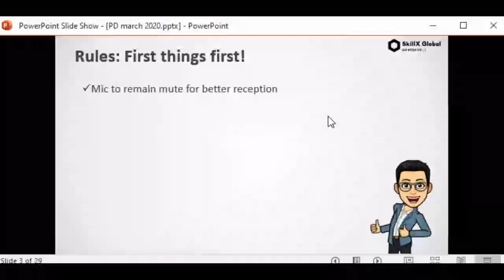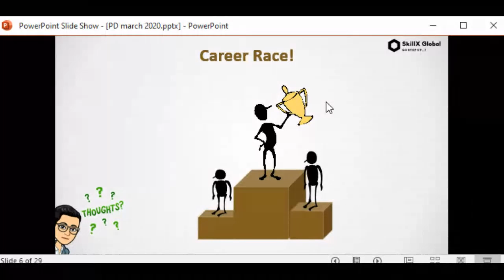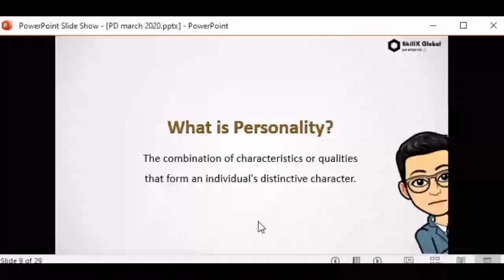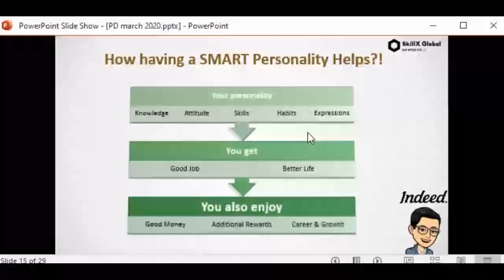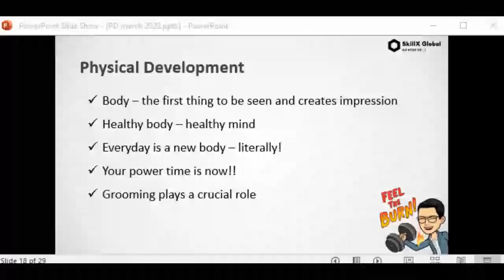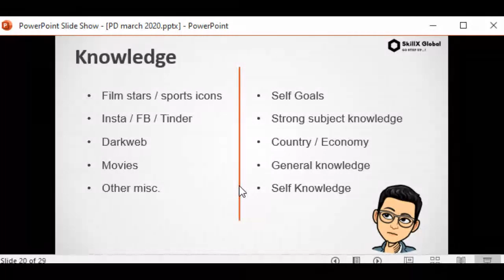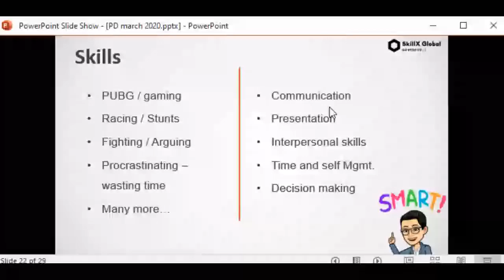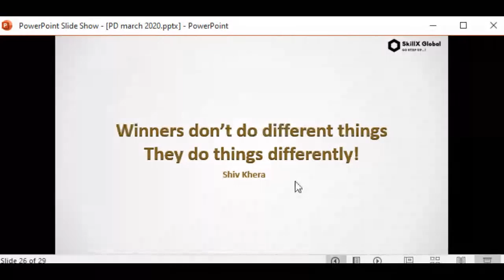SkillXGlobal Personality Development Webinar 31st March 2020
A special webinar was organized for students from 10th appeared up to graduation on 31 st March. It was conducted by Mr. Shreepad Parkhe CEO Skillxglobal.com

He's a leading training and development expert and a Life Coach with over 25 years of experience. He has worked with the best companies in India including Birla Sunlife, HDFC Life, SBI Life to name a few. He has held senior/national level positions.

He has trained over 100,000 people in India and abroad on skills and has over 35000 hours of training experience. He has been associated with premier education institutions including BSE Institute, BCIDS-S P Jain, etc.

He has trained over 16,000 students and 2000 teachers from over 70 educational institutions on skills and personal effectiveness.

He unfolds secrets of developing a smart personality.